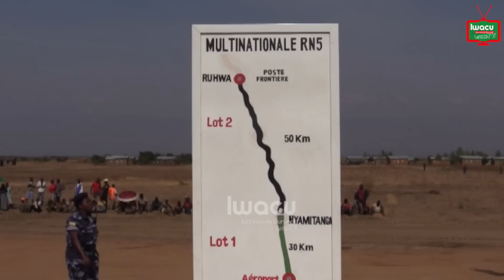Invité d'Iwacu: Ir Vincent Nibayubahe Directeur Général de l'Office des Routes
Le Directeur Général Ir Vincent Nibayubahe s'exprime sur l'état des infrastructures routières en mairie de Bujumbura et dans le reste du pays.